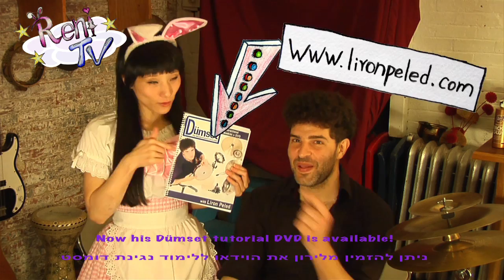Liron Peled Appearance on Japanese Reni Reni TV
Reni Reni TV visits Liron Peled to hear his new song!
Reni Reni - Host
Makoto Matsuo - Directing and Editing
Pei Jung Wang - Animation

The sound is created with a microphone inside the drum that, using the sparkle-woofer, is feeding back at a low frequency. Then running it through distortion gives it that distorted bass line sound. One of the vocal mics is also running through the same distortion channel.